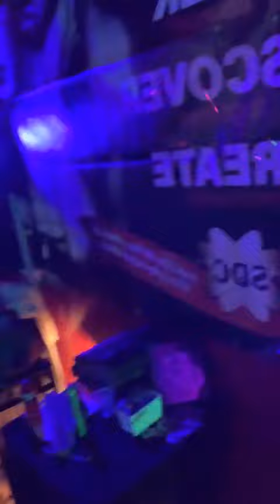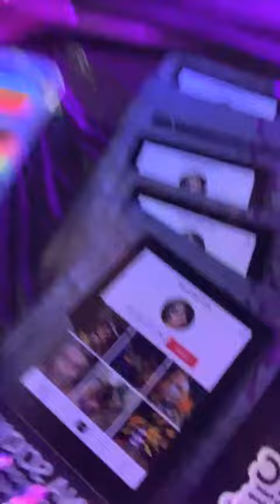Winters Kiss - Mindbender Parties Swingers/ Kink Event Set Up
Mizzy Bender takes you on a tour of mindbenderparties swingerslifestyle party Feb 2022. For event listings
Who doesn’t love to talk about sex and everything in between? Mizzy Bender is here to talk through all the down, dirty and not so fun moments that life has to offer. Mizzy is one female that isn’t afraid to embrace all aspects of life from sexuality to success.

Mizzy Bender is a 38 year old female entrepreneur leading the way within the Lifestyle community. Mizzy’s journey started out with Mindbender Parties and still remains traveling East Coast putting on full thematic lifestyle events with her partner in crime, Spencer. Mizzy’s passion and drive is all about creating an environment that is all inclusive and judgment free, where we can be who we are without question. Where we can have a platform to talk about the things we are curious about without judgments, finding like minded humans to love and support one another.

Through this journey, Mizzy's Boutique was formed, starting as an online shop that has migrated into a traveling pop up boutique at alternative lifestyle events across the US.

Shortly there after, the podcast, The Mizzy Bender Show was created. podcast on your favorite networks
Mizzy’s Boutique is an Alternative Lifestyle Gift Shop, making it easy for you to ship our products directly to your loved one.  We’d be happy to include a complementary personalized note. Please send us the text you’d like us to use in the notes in the seller field.

ADDITIONAL INFORMATION:
Why buy from Mizzy’s Boutique
✨Hand made, created by Mizzy Bender
✨High quality adult novelties
✨Trustworthy customer service

If you have any questions, please feel free to message us.
Mindbender Parties starts with you and your choices of how you embrace the lifestyle. From mild to wild, your kinks are our pleasures. We put a great deal of time and effort into our events to do our best to meet your every desires.

Upon arrival, you'll be greeted by one of our event Security Staff who will introduce themselves and offer their service throughout the evening. Assuring your safety and comfort are our #1 priority. Once inside you'll have the opportunity to mix and mingle with a respectful and attractive crowd. From there, let your inhibitions guide you.

Whether it is dancing the night away to our DJ, tempting and teasing the crowd on the pole, take a ride on the swing or letting it all hang out in the play area, we find that our crowd of real people come back again and again.

Our friends are yours and we hope your friends will become ours.
''Mindbender Parties: where life is anything but the ordinary!''